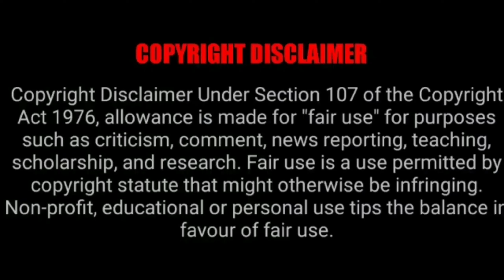NAGIN 6 || ROAST || RAKESH KHANNA